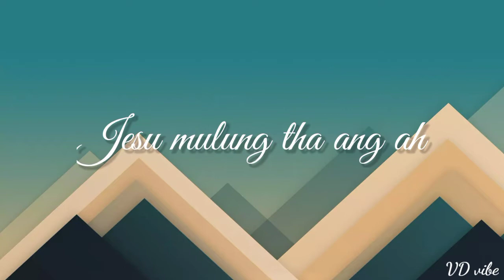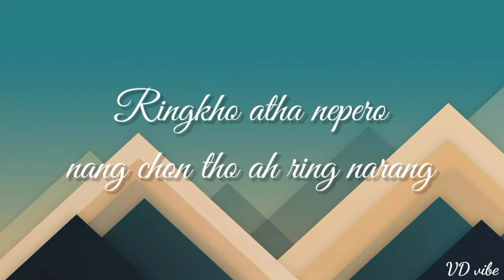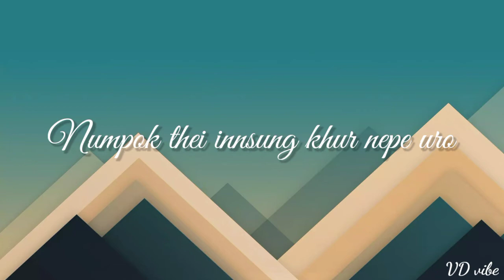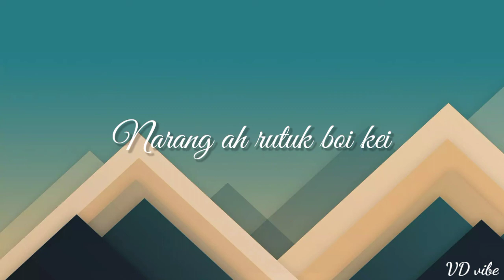Mulung Thar Gospel Music Video lyrics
The purpose of this video is to spread the Gospel of Jesus Christ.